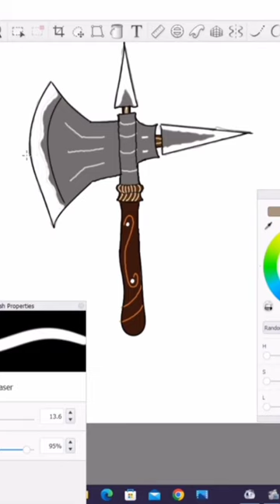🪓 Battle Axe coloring part 2